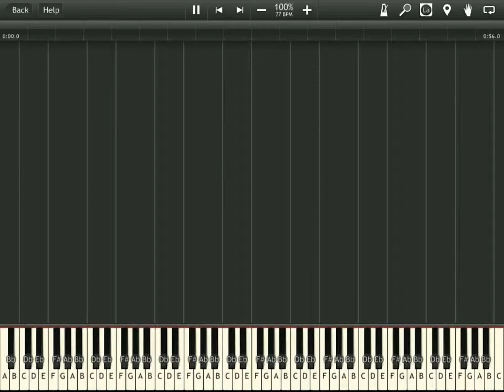Kirby Super Star - Dynablade Overworld (Synthesia)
The song "Dynablade Overworld" from the 1996 SNES video game: Kirby Super Star.